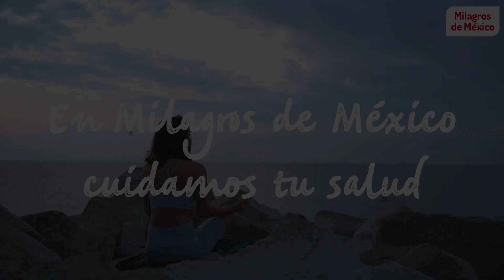Analgesico gel MdM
Milagros de Mexico